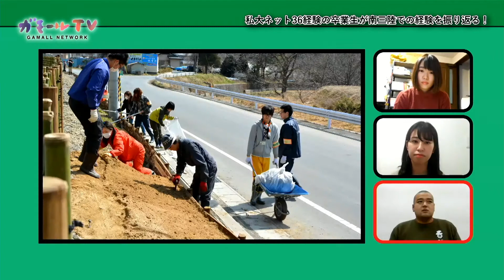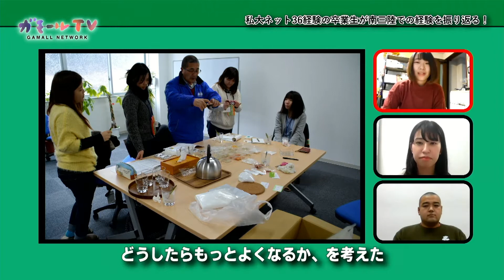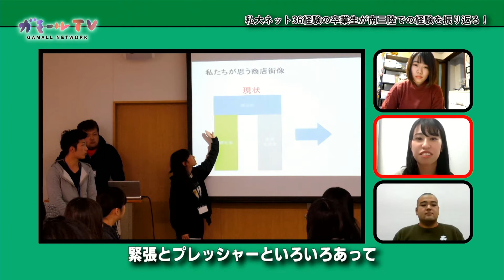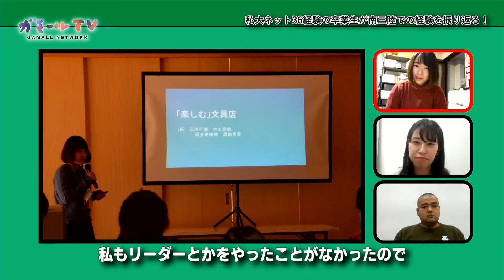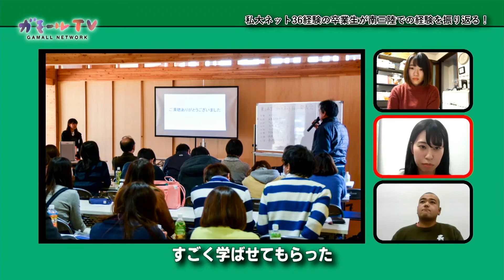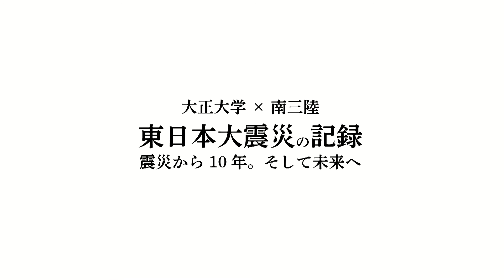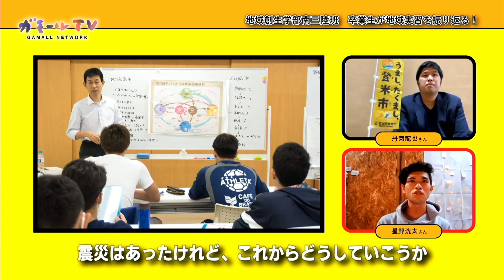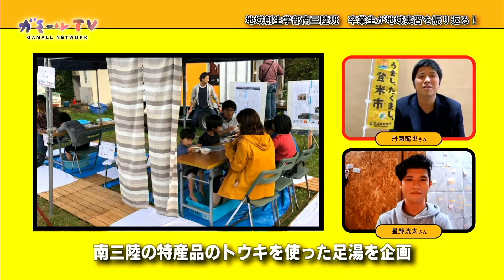【ガモールTV】東日本大震災の記録「復興から10年そして未来へ」④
昨年11月6日〜7日に放送した大正大学ガモールTV開局記念「まる一日TV」の「東日本大震災の記録～復興から10年そして未来へ～」全六本を三日間に渡ってお届けします！

3月12日は3・4本目を公開いたします。

▼東日本大震災の記録「復興から10年そして未来へ」
大正大学のエリアキャンパスである宮城県南三陸町の「南三陸まなびの里 いりやど」制作。 震災から10年目を迎える南三陸町。南三陸町でのボランティア活動をきっかけにスタートした大正大学の復興支援の10年の歩みを振り返り、いまだに復興の途上にある南三陸町の”いま”、そして”未来”を見つめる番組。 地域創生学部の復興支援の取り組みの紹介や南三陸町長へのインタビューも。

番組のメインテーマは「希望」。半年以上にわたる新型コロナ災禍を経験し、これまでの日常が、いかに自由で闊達な生活を保障されていたか今更ながら気づかされる現在です。 だからこそ、これからの未来はすべての人にとって”希望”でなければならない。 そんな思いをまる一日かけて、映像で表現しようというのが、大正大学ガモールTV開局記念「まる一日TV」です。